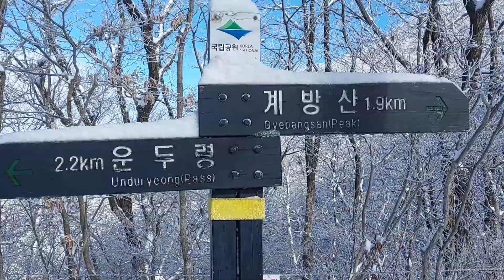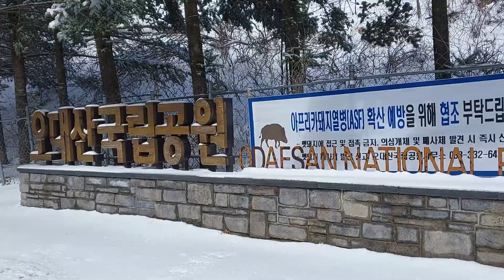[계방산 마지막 설경] 봄철 산불예방 입산 통제시작 3월4일~5월15일까지/아직도 설산 중/3월의 설화 풍경 마지막 가이드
4K영상입니다. 큰 화면으로 보시면 더 선명합니다.
~운두령-물푸레나무군락지-전망대-계방산 쉽게 오를 수 있는 해발1579m 마지막 볼 수 있는 계방산의 설경 즐겨보세요.